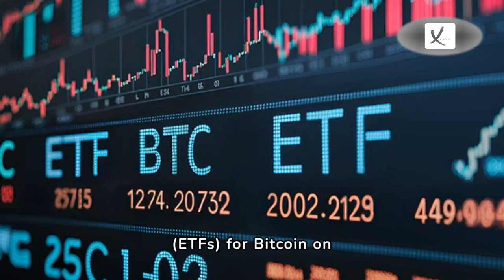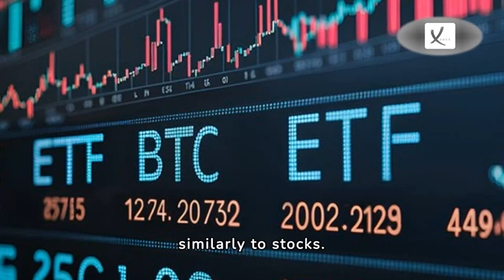US Regulator Has Approved Bitcoin Funds, Which Might Spark Interest In Cryptocurrencies Again - VAXA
USA Regulator Has Approved Bitcoin Funds, Which Might Spark Interest In Cryptocurrencies Again - VAXA Post